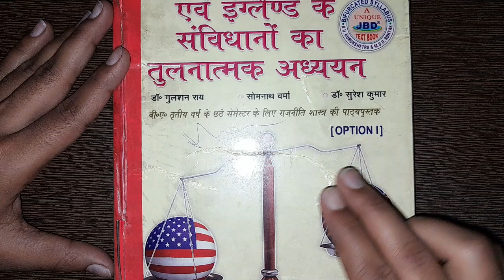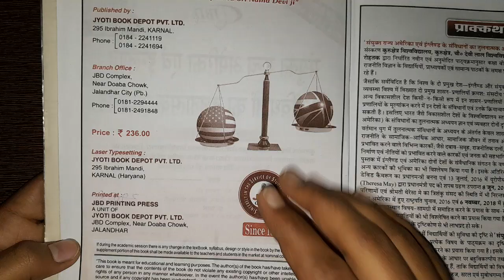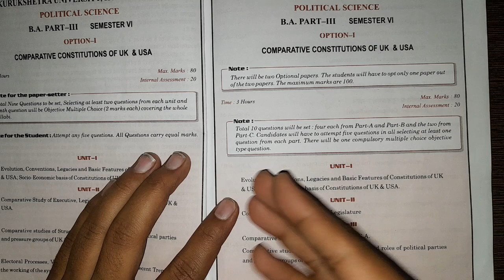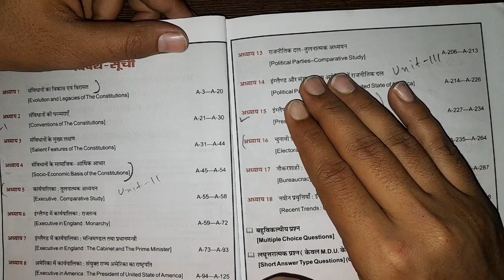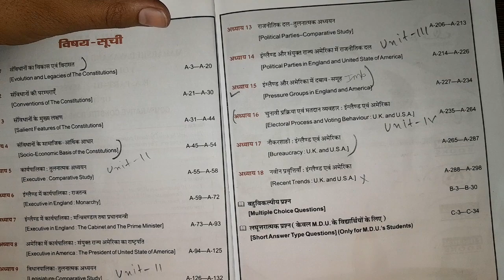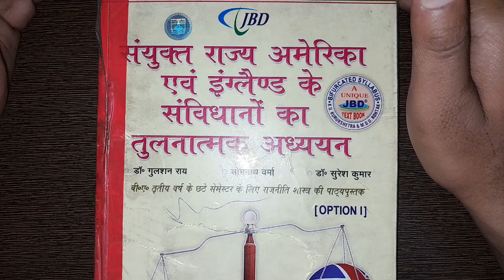BA Political Science 6th Semester Syllabus Analysis (MDU) || B.A Political Science Book Review MDU 📚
ba 3rd year 6th semester Political science syllabus

ba 6th semester syllabus